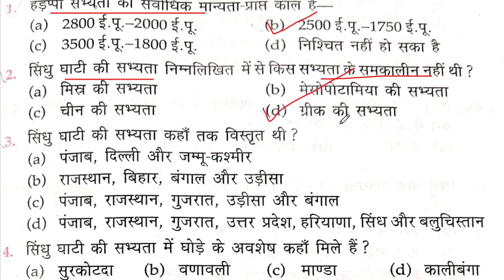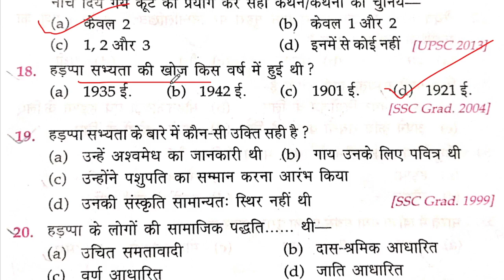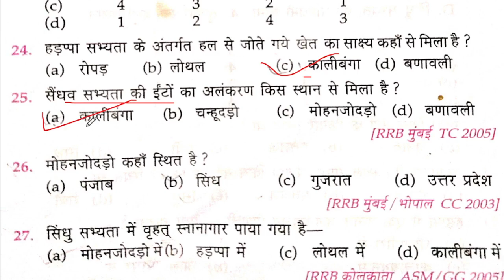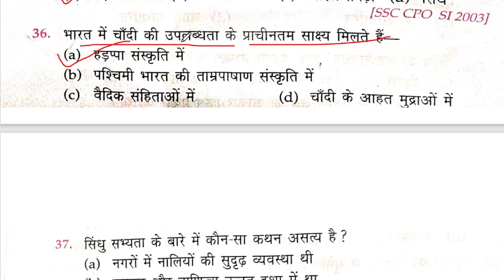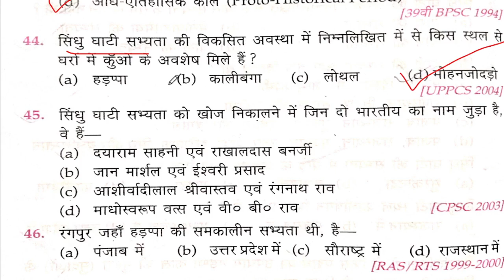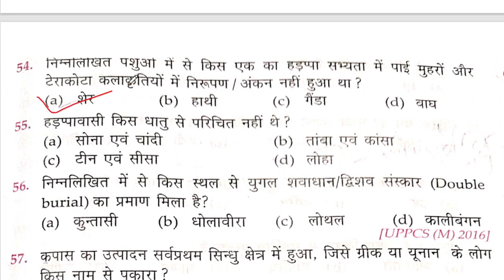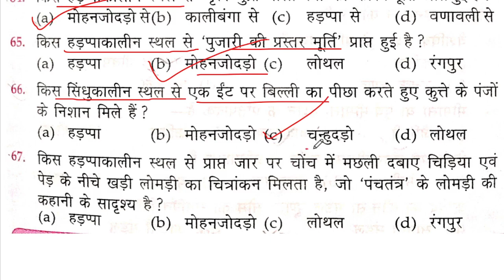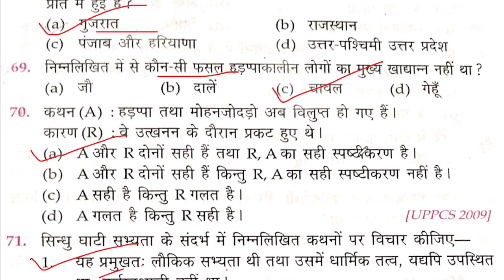🔴 संपूर्ण इतिहास । Master video of Lucent Objective Gk History.प्राचीन भारत,मध्यकालीन और आधुनिक भारत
Your queries 👇👇👇
Lucent history
Lucent medieval  history in hindi
Lucent gk
Lucent history master video
Lucent history MCQ in hindi
Lucent history  objective questions in hindi
Lucent history in hindi objective
History Lucent in hindi
History gk
History Lucent Objective
History Lucent Objective questions
लूसेंट इतिहास
Lucent itihas
Lucent itihas objective questions
Lucent itihas questions
Lucent itihas master video
Lucent itihas objective
Lucent itihas ke questions
Lucent itihas gk

सिंधु घाटी ,हड़प्पा सभ्यता || Indus Valley Civilization | Lucent Gk ||